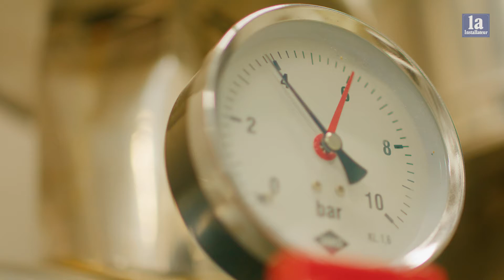1a-Installateure Werbespot McDonalds 2021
Du willst Teil der 1a-Installateur-Community werden?